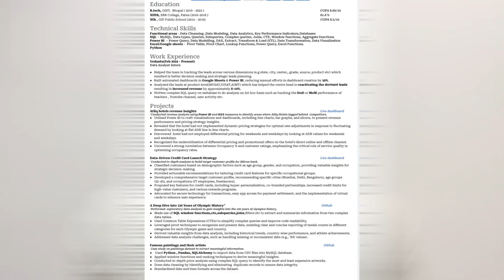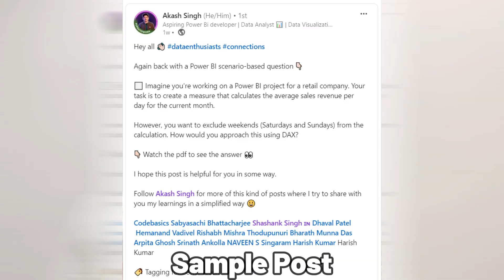How to get job in Power BI as fresher in 2024??